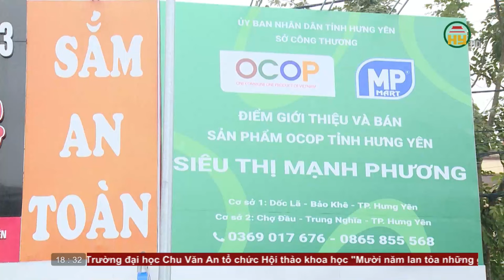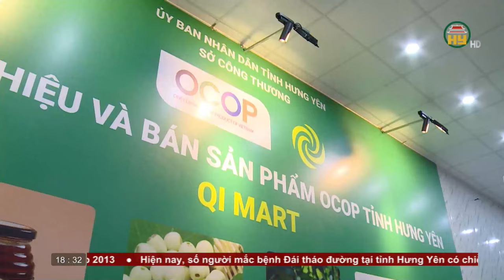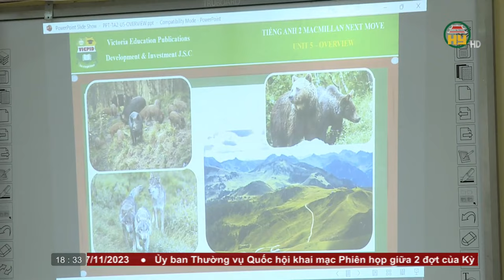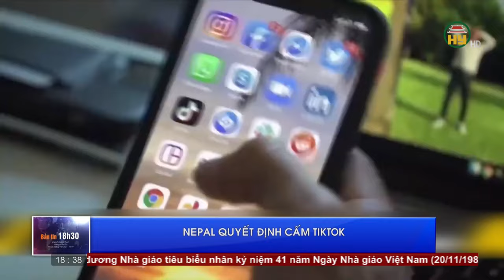Bản tin 18h30 ngày 14/11/2023